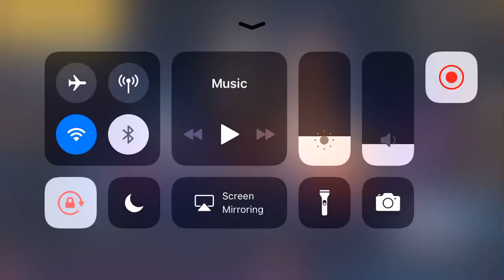PUBG | New Fighting Bull Cover! | INSANE Bull Mask! | PUBG Season 6 Rewards